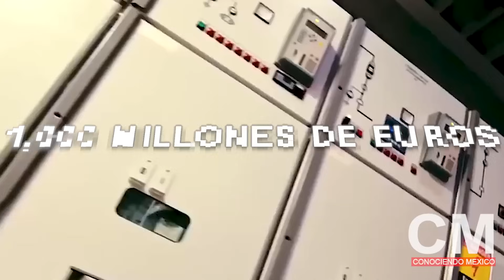Mira 😲 alistan millonaria inversión en México 🇲🇽 para la producción de autos eléctricos AUDI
Alistan millonaria inversión en México para la producción de autos eléctricos AUDI